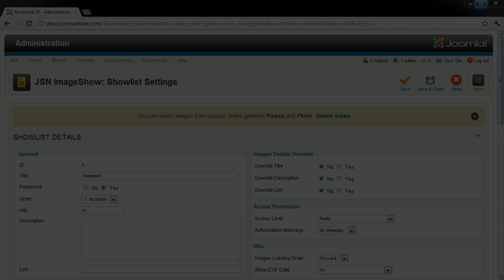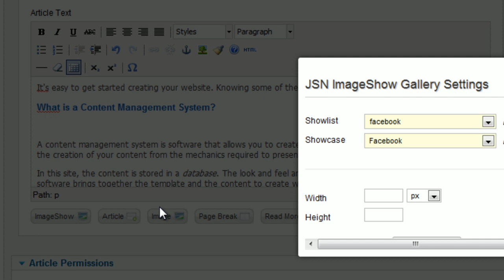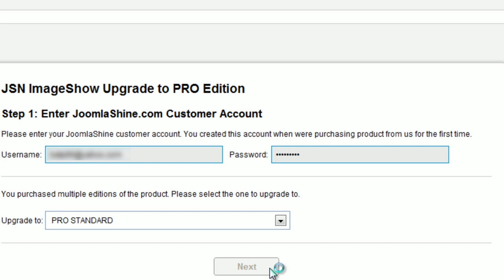New features in JSN ImageShow v4.1.0 | Joomla Extension Video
Check out the new features in JSN ImageShow v4.1.0 - Joomla extension for photo gallery from JoomlaShine. and check the high quality of this product.